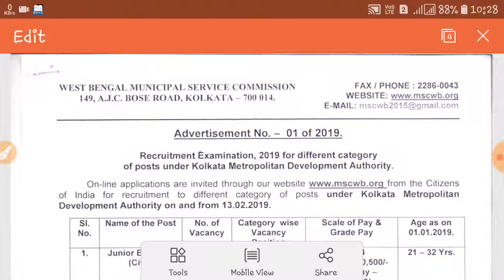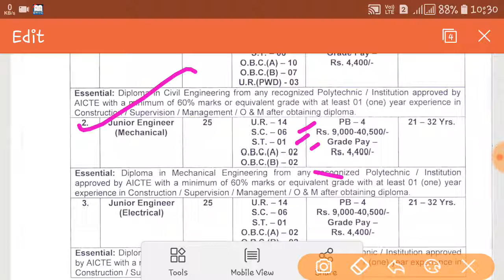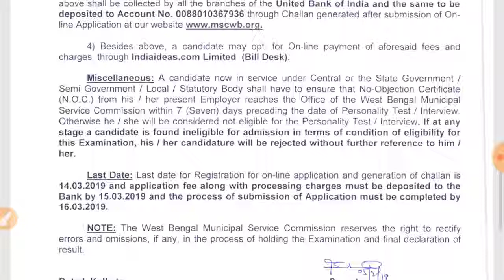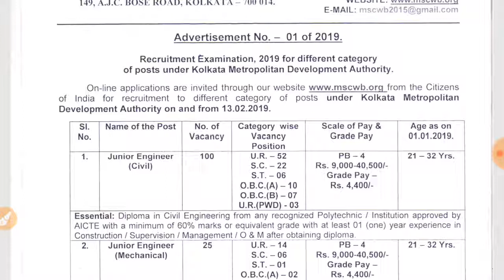Kolkata Metropolitan Authority - Job vacancy (150 post) || Junior Engineer Job Vacancy 2019